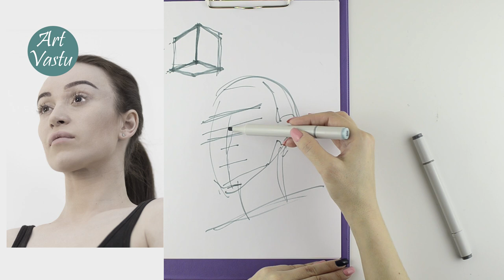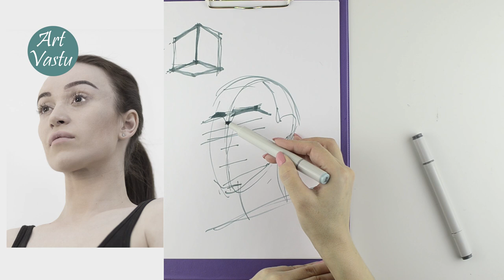Построение головы снизу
Построение головы снизу. Урок 5.

Друзья привет. Я выкладываю уроки записанные очень давно. Хочу чтобы все мои видео были в одном месте. Мой совет начинающим, смотрите видео последовательно. После каждого видео рисуйте 5-10 рисунков, на данную тему. Ведь именно практикой мы закрепляем знания. И набираем опыт.

Добавляйтесь в телеграмм канал, чтобы узнать как прислать работы на разбор.